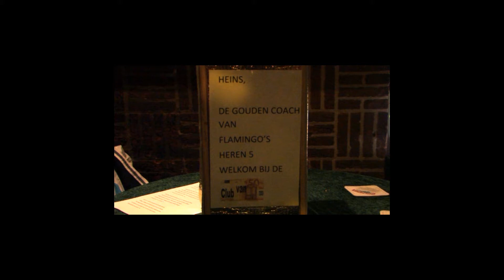Heins 50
Helaas te vroeg heen gegaan.